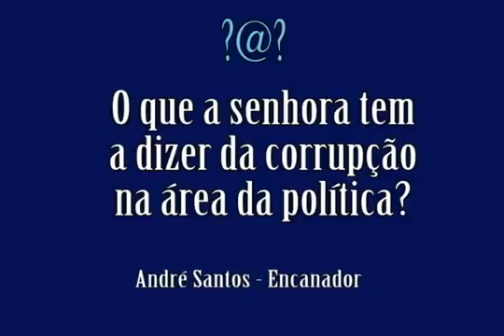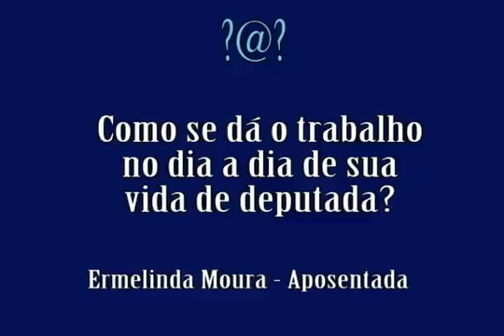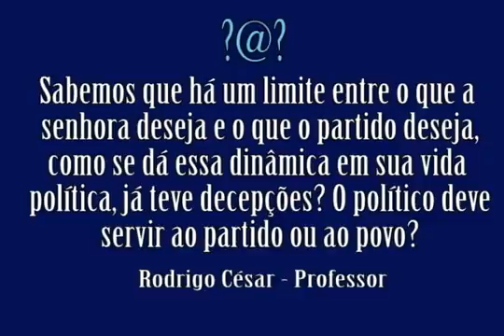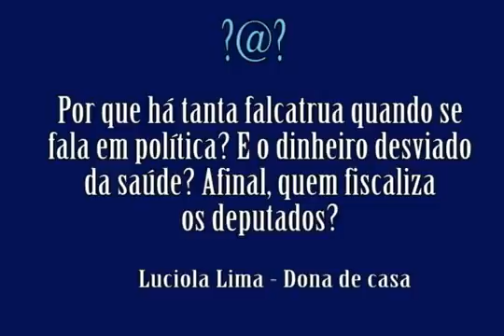Política e saúde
Deputada estadual Rejane de Almeida (enfermeira Rejane)